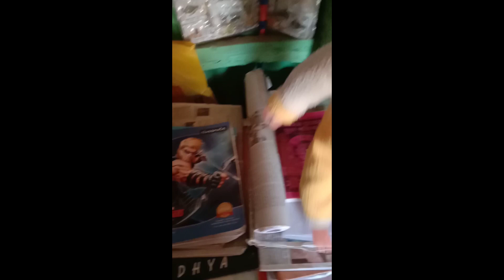মুখে রুচি না থাকলে, গরম মুচমুচে ডালের বরা খেতে ভালো লাগে,😋😋😋😋(Bengali vlog)Guriya family vlog #